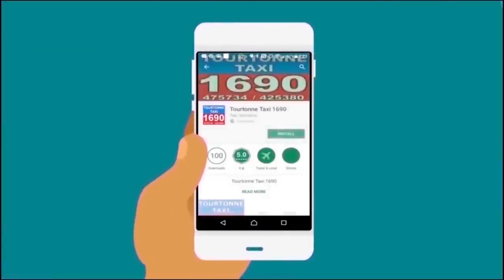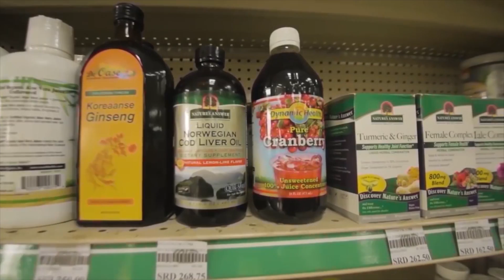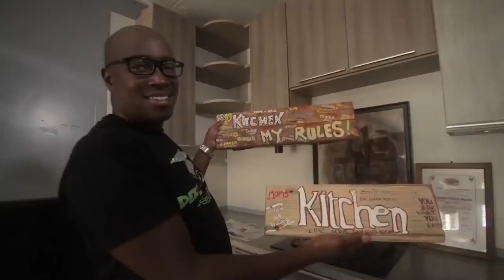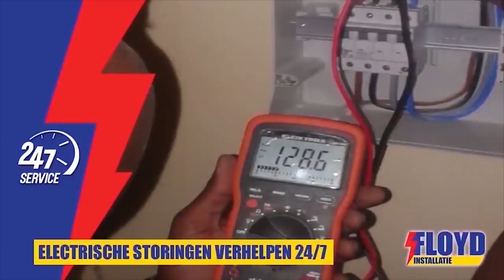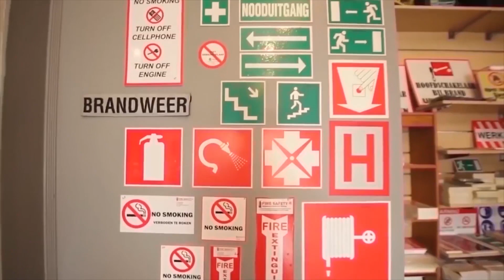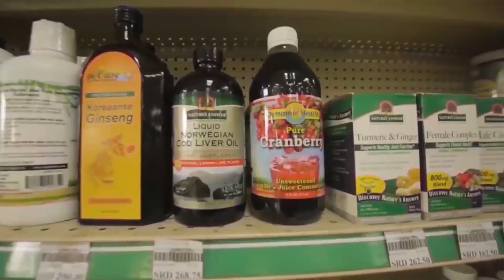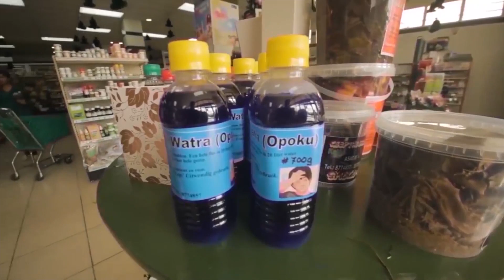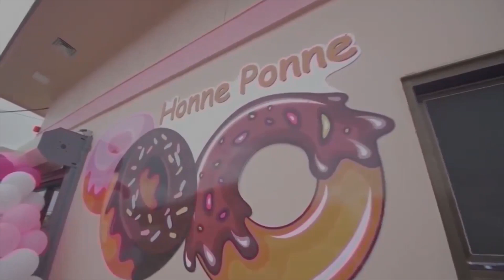Tap A Dek 21 Oktober 2021